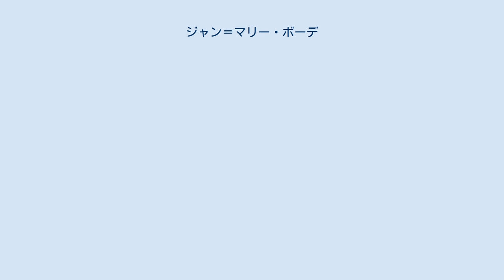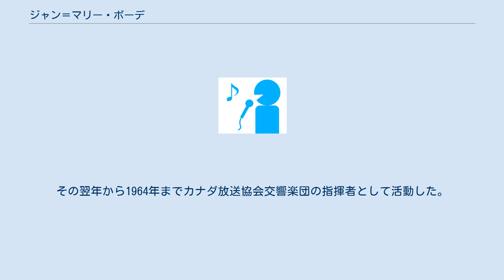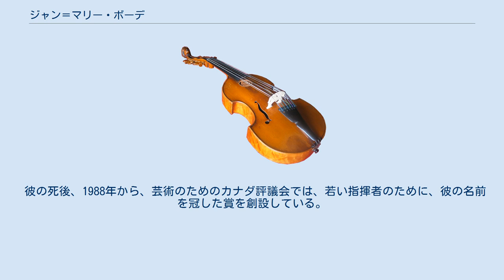ジャン＝マリー・ボーデ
ジャン＝マリー・ボーデ（Jean-Marie Beaudet, 1908年2月20日 - 1971年3月19日）は、カナダの指揮者、ピアニスト。
 1908年、セットフォード・マインズ生まれ。
レヴィ大学でアルフォンス・タルディフ神父の元でピアノとオルガンを修め、さらにケベック神学校に進んでアンリ・ガニョンとロバート・タルボットの薫陶を受けた。
また、1929年にオルガン演奏でヨーロッパ賞を受賞したことでフォンテーヌブローのアメリカ音楽院に留学してピエール・ルカに師事。
さらにパリ音楽院でルイ・オベールに和声を、イヴ・ナットにピアノを、マルセル・デュプレにオルガンを師事。
 1932年に帰国して聖ドミニク教会のオルガニストに就任し、同時にラヴァル大学でも教鞭をとり、指揮者、ピアニストとしても活動を始めた。
 1937年にはカナダ放送協会（CBC）に入社し、ケベック州のプログラム・ディレクター、国家の音楽のスーパーヴァイザー等を務め、エクトル・ベルリオーズの「キリストの幼時」やアルテュール・オネゲルの「ダヴィデ王」、ヒーリー・ウィランのオペラ等を積極的に紹介した。
 CBCに勤務していた頃から、自らも指揮者、ピアニストとして関わり、1943年にはメトロポリタン歌劇場のプロダクションを聖ドニ劇場に呼び寄せてビゼーの「カルメン」を上演したり、1946年にはプラハの春音楽祭に行ってカナダの音楽を紹介したり、ドビュッシーのピアノ曲のリサイタルを開いたりしていた。
 1947年からはカナダ放送協会(CBC)からいったん離脱し、ケベック音楽院やヴァンサン・ダンディ音楽学校で教鞭をとる傍ら、ラウル・ジョバン、マージョリー・ローレンス、ジョルジュ・ティルやニノン・ヴァランといった名歌手たちの伴奏者としてカナダ各地を回った。
1949年にはモントリオール音楽祭でプッチーニの「トスカ」とミヨーの「哀れな水夫」を上演。
同じ年にサン・ローランでビゼーの「アルルの女」の上演も指揮している。
 1951年にグノーの「ファウスト」をカナダ放送で上演し、1953年からCBCに復帰した。
その翌年から1964年までカナダ放送協会交響楽団の指揮者として活動した。
 1964年からオタワの国立芸術センターの音楽監督となり、1969年に国立芸術センター管弦楽団を創設した。
 1971年、オタワで死去。
 彼の死後、1988年から、芸術のためのカナダ評議会では、若い指揮者のために、彼の名前を冠した賞を創設している。